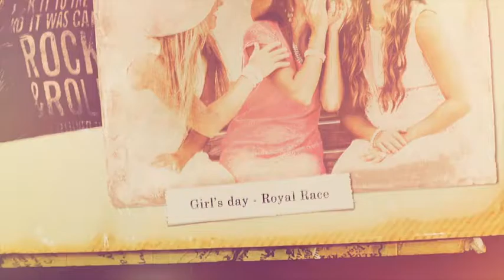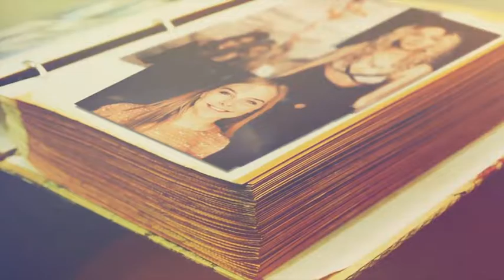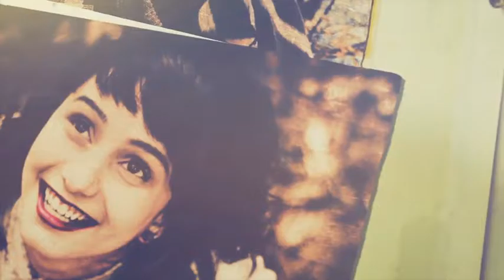Nostalgic Photo Album | After Efects Project Files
1080p & 720p
25 frames per second
Easy to use and edit timeline
for photo or video
Title opener included
Footages and light leaks included (as seen on preview video)
Automatically turns normal photo into old seasoned looking photo! (can be easily turn off)